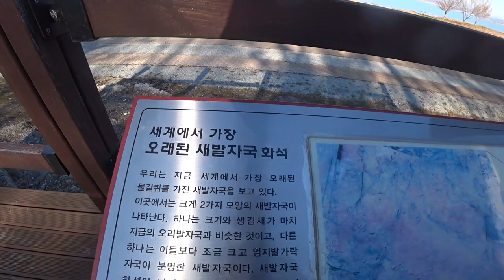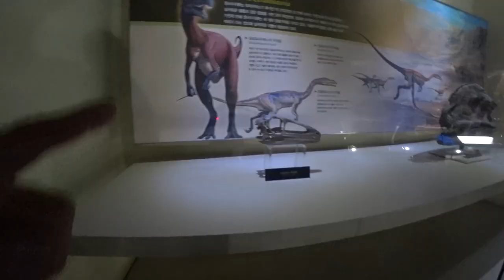2020 한국여행 2일차 영상 - 완도 명사십리해변에서 해남 두륜산자락까지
완동 명사십리해변 겨울캠핑
완도타워
해남 우항리 공룡화석지
두륜산 자락